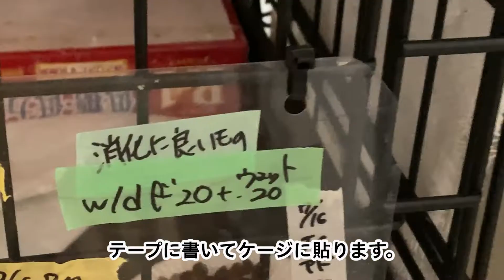シェルターのお仕事紹介！保護猫たちの夕飯編【猫の保護団体】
ケアごとの消毒や、猫ごとに食欲が落ちていないか、必要な量を食べられているかなどの確認、好みや体質・体調に合わせたフード調整など、
毎食ごとに細かく行っています。

毎日のケアを積み重ねて1日でも早く体調を整え、里親さんとご縁をつなげられるよう頑張ります！

動画のご視聴による収益は保護猫のために使われます。

東京キャットガーディアンではただいまボランティアさんを募集しております。

お買い物でレスキュー・ShippoTV通販はコチラ

楽天市場にも出店中！楽天ポイントが使える・たまる！

Tポイントが使える・たまる！ShippoTV通販部Yahooショッピング店

Tポイントで寄付ができる！
Yahoo! JAPANネット募金

ねこのゆめ～成猫のお引き取りと再譲渡事業～

ＮＰＯ法人「東京キャットガーディアン」は、日本で初の保護猫カフェを運営し、東京都豊島区のアニマルシェルターを拠点に動物愛護活動等を行っています。
このYouTubeチャンネルでは保護猫の里親になりたい方や、保護猫活動にご関心がある方に向けて動画を配信しています。
かわいい猫動画を見て当団体の活動をご支援頂けたら幸いです。

猫とふれあえるＪＲ山手線・大塚駅から徒歩３分の保護猫カフェ「スカイシェルター」にも是非足をお運びください。

TGC (Tokyo Cat Guardian) is an animal welfare group in Japan.

Please donate us for medical care, foods and supplies for the cats / kittens we have rescued.